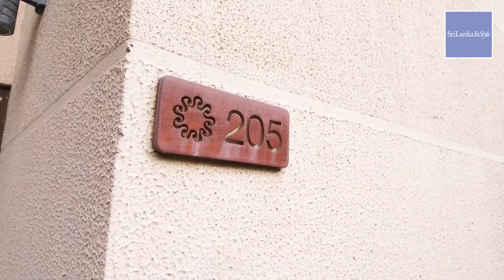Sun Aqua, Pasikudah | Hotels in Sri Lanka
Introduction

Sun Aqua is in the Sri Lanka east coast resort of Pasikudah. It looks upon the crystal clear waters of the Indian Ocean and is a five minute walk from swimmable seas: ideal accommodation for those who love the beach life. This latest addition to the untouched beaches of the eastern coastline, Sun Aqua is a modern hotel with a vibrant contemporary interior surrounded by lush greenery. The bright pink and orange hues at reception serve as a gentle reminder that you have now entered the tropics and it’s time for some sun and sea. The pathway from the entrance leads to the main restaurant area and the spectacular infinity-edge pool overlooking the horizon. All six categories of rooms at Sun Aqua are laid out in the neatly-manicured garden, which has trees that create much needed shade on a hot day.

Accommodation

Sun Aqua has six categories of room: Beach Suite, Ocean Suite, Family Villa, Beach Suite with pool, Ocean Suite with pool and the Grand Beach Pavilion.

All rooms are fitted with a king-sized bed, sitting area, an ensuite bathroom with hot and cold water and modern amenities including a TV, minibar and Wi-Fi.

Beach Suite: Named as ‘Toddy Palm Suites’, these ground-floor suites offer scenic ocean views and have decks that open directly to the beachfront.

Ocean Suite: These first-floor ‘Coconut Suites’ are decorated in caramel coloured cushions which complement the chocolate-dark timber furnishings.

Beach Suite with pool: These ‘Honey Suites’ have the same amenities as the Beach Suites with the addition of a plunge pool, so guests can take a dip whenever they desire.

Ocean Suite with pool: The ‘Mango Suites’ are luxurious and similar to the Ocean Suites, with the addition of a plunge pool.

Family Villa: The ‘Papaya Suite’ is a duplex ideal for families, as it has a master room and a separate room upstairs for the kids. You will also have a personal butler to attend to your needs.

Grand Pavilion: Offering two spacious master bedrooms, a private infinity pool and several nooks and corners for relaxation, this is the perfect example for luxury living and is best suited for families or groups of friends.